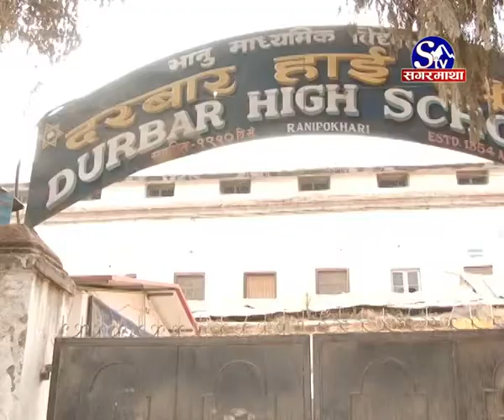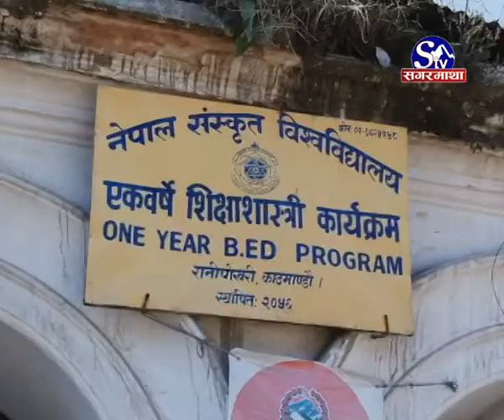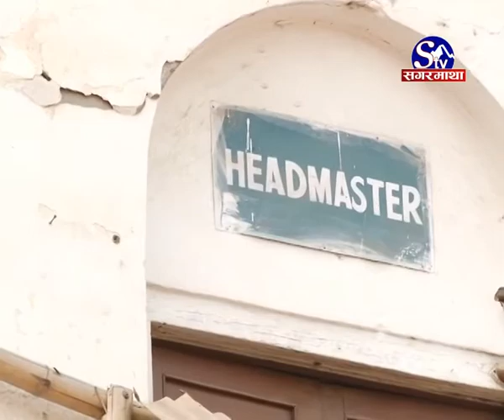विद्यालय पुननिर्माण ,किन सुस्त गतिमा?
भुकम्पले क्षतिग्रस्त देशभरका सात हजार ९ सय २३ विद्यालयमध्ये एक हजार ४९ विद्यालयको पुननिमार्ण भएको छ । चालु बजेटमा भत्किएका विद्यालय ३ वर्षभित्र बनाइसक्ने भनिएपनि अहिलेसम्म काम १० प्रतिशत पनि भएको छैन ।